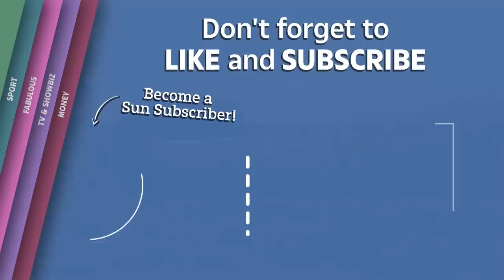Russian forces fire ballistic missile at Ukrainian targets using Iskander-M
Russian forces fire ballistic missile at Ukrainian targets using Iskander-M launcher.

In this explosive footage from the Russian ministry of Defence (MoD), an Iskander-M launcher can be seen throwing a large ballistic missile into the sky that, according to the MoD, landed on Ukrainian positions.

This footage has not yet been verified and the location is unconfirmed.